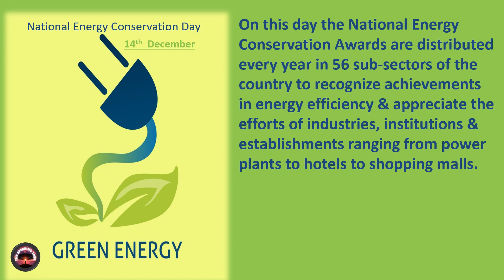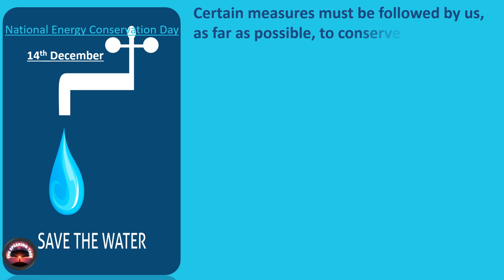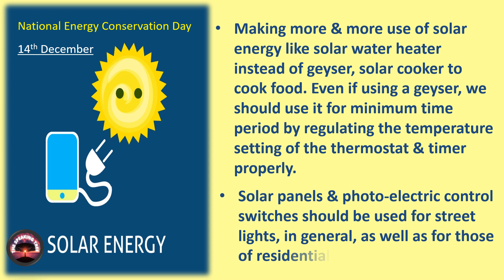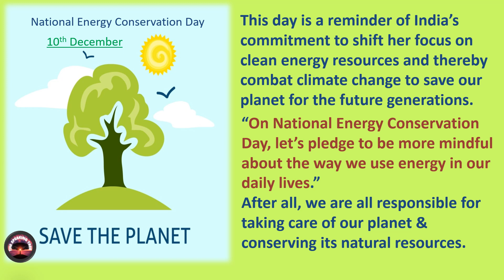Essay on National Energy Conservation Day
Here you will find an essay on National Energy Conservation Day which is simple and easy to remember.